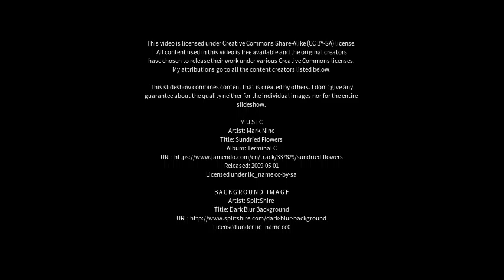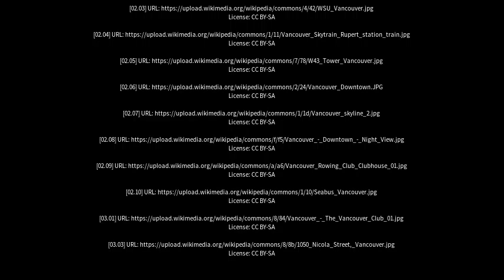Best places to visit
Best places to visit - Vancouver (Canada) Best places to visit - Slideshows from all over the world - City trips, nature pictures, etc.